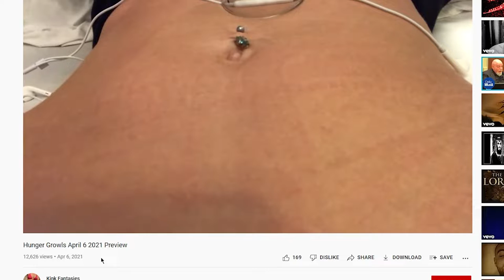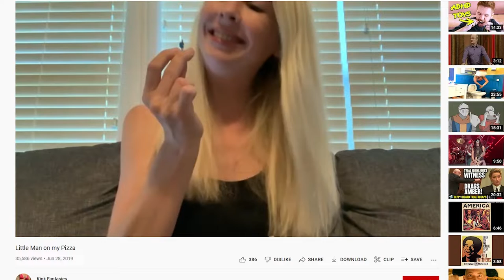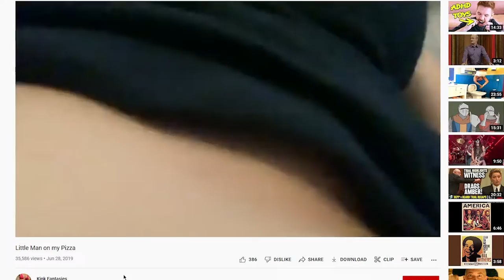People Have A Kink For Stomachs...